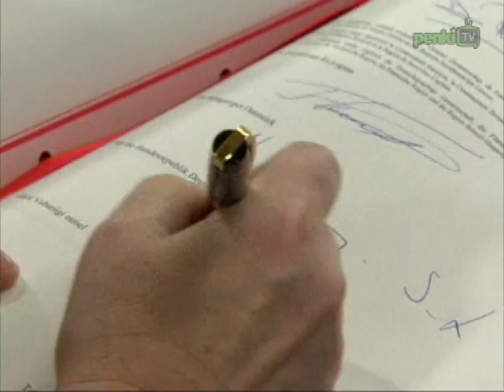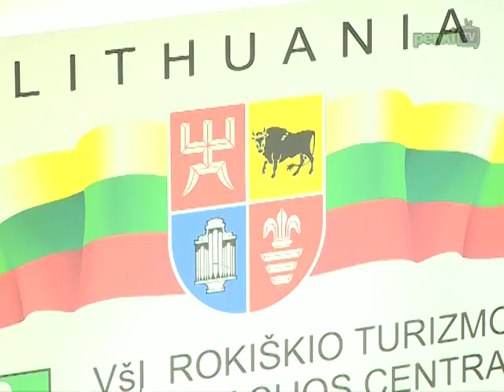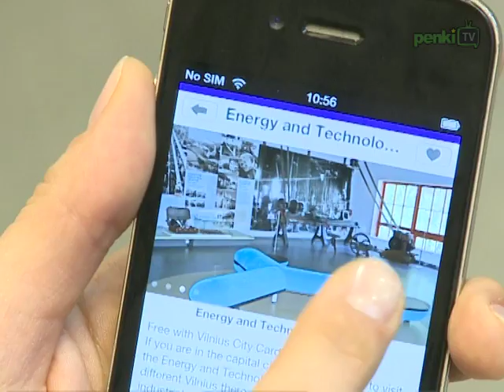Dienos naujienos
Laidoje „Dienos naujienos" žiūrėkite: Dėl FNTT vadovų atleidimo valdančioje koalicijoje tvyro įtampa. Briuselyje pasirašyta Europos fiskalinė drausmės sutartis. K. Prunskienės sveika po truputį gerėja. Rusijoje baigiami skaičiuoti prezidento rinkimų paskutiniai balsavimo balsalapiai. Kas dvyliktas lietuvis mūsų šalyje prie mobiliojo interneto jungiasi kiekvieną dieną. V. Čmilytė tęsia kovas Europos moterų šachmatų čempionate.